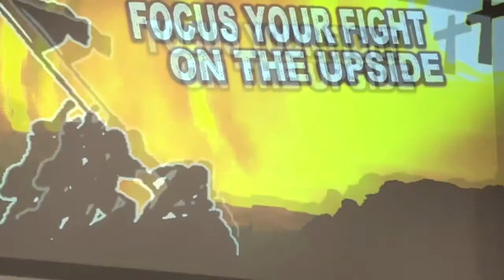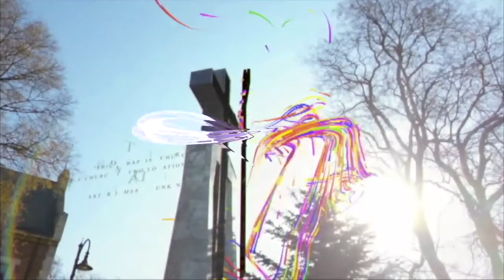Sunday Morning Worship 09-26-2021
🙏🏽"Focus Your Fight On On The Upside"